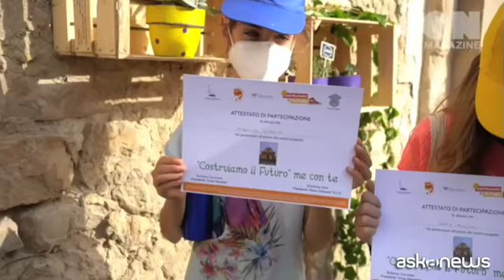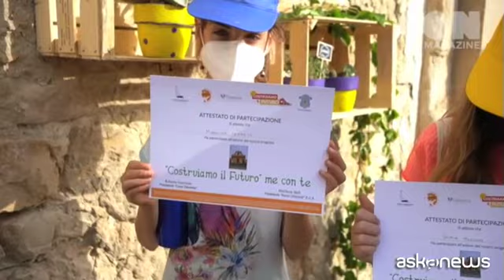Spazi da non perdere, nell'ex manicomio di Aversa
Roma, 30 mag. (askanews) - Nel parco dell'ex Maddalena ad Aversa, in provincia di Caserta, in quello che è stato il primo manicomio di Italia, ora è nata la Fattoria sociale fuori di zucca.
L'iniziativa è stata ideata e promossa dal progetto "La Fattoria della Salute" sostenuto da Fondazione Con il Sud e ha l'obiettivo di rispondere alle esigenze delle famiglie con persone autistiche o con disturbi mentali, alleviando il senso di vuoto e solitudine che spesso vivono.
Nel corso di questo anno all'interno della Fattoria è stato realizzato un centro di agricoltura sociale, che ha dato vita a laboratori sperimentali che hanno registrato risultati significativi.
Le attività delle persone prese in carico si sono arricchite, inoltre, sono state realizzate grazie anche alla collaborazione di famiglie e anziani ai quali è stato assegnato un orto sociale. Così, oltre a beneficiare della possibilità di realizzare attività agricole, sono un valido supporto al centro di "cura" con il quale creano comunità.
Anche questo fattore contribuisce a rendere la Fattoria Fuori di Zucca uno straordinario esperimento di inclusione sociale: un luogo dove ogni individuo trova il suo posto e il suo ruolo.
"È significativo e simbolico che questo intervento si fa sul terreno del vecchio manicomio di Aversa - sottolinea nel video, Carlo Borgomeo, presidente della Fondazione Con il Sud - quella era una risposta sbagliata ai problemi delle disabilità psichiche, questa è la risposta giusta. E' un bel segnale di cambiamento".
I laboratori de La Fattoria della Salute sono promossi dal partenariato composto da Un Fiore per la vita, Consorzio Nco- Nuova Cooperazione Organizzata, Terra Felix, l'Asl locale, La forza del Silenzio, Un Mondo Blu odv e Omnia Onlus.